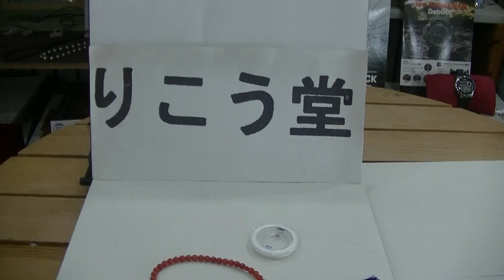室蘭市 時計メガネ宝飾店 念珠の修理対応します。